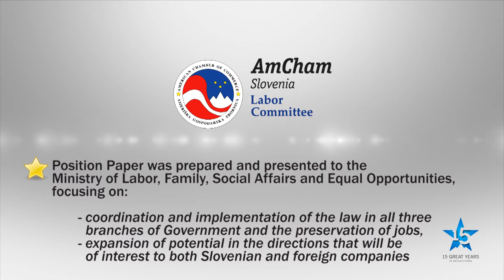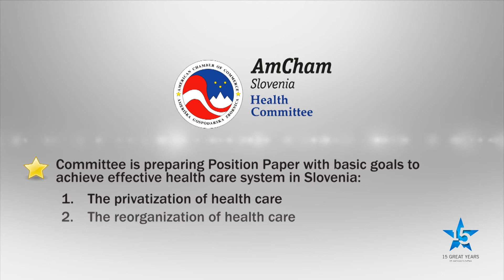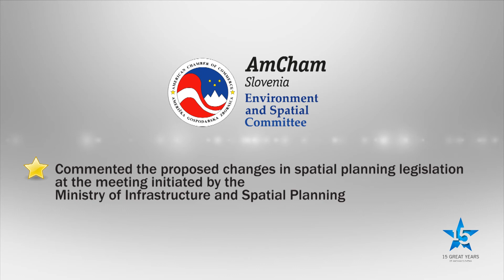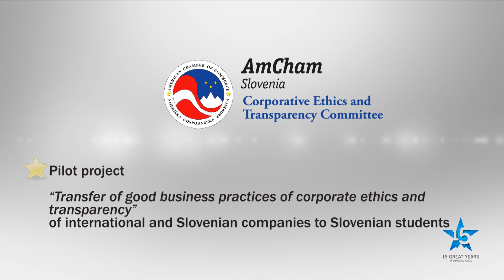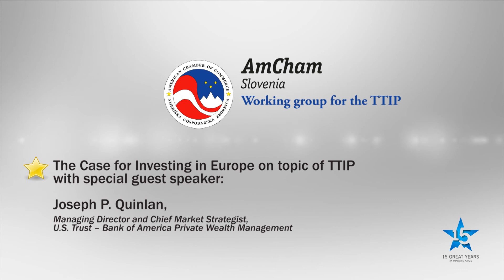Achievements of AmCham Slovenia Committees 2013-2014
AmCham Slovenia presented, at the Regular Annual General Assembly, achievements of its ten Committees and one Working group.